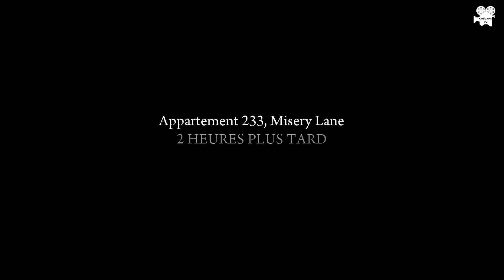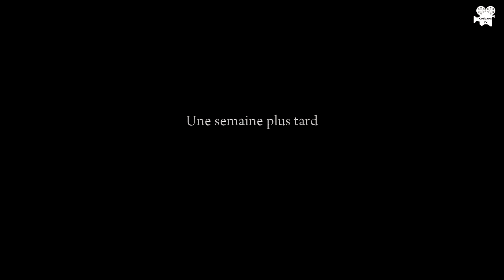MAFIAⅡ: Film complet en français 1er partie [FULL movie]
Vito, qui combat alors en Sicile au sein de l'armée américaine, obtient une permission et retourne donc chez lui, à Empire Bay, aux États-Unis. Là-bas, il retrouvera sa mère et sa sœur, ainsi que Joe, son ami d'enfance. L'action tournera ainsi autour du duo Vito et Joe, ce dernier ayant échappé à la police au moment de l'arrestation de son ami et à son enrôlement dans l'armée américaine, quelques années auparavant, et qui, pendant l'absence de Vito, se sera fait une place dans la famille mafieuse Clemente.
la vie d'un affranchi, qui n'est pas de tout repos, et l'impossibilité de ressortir de la Mafia après y avoir fait ses premiers pas.
sources: Wikipedia